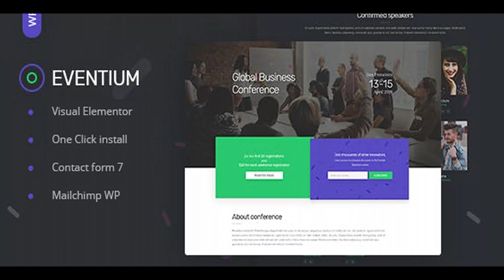Eventium - Responsive Event WordPress Theme | Themeforest Website Templates and Themes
Eventium – modern, clean and professionally WordPress Theme suitable for conferences, events, meetings, and webinars. This theme is ideal for any event or conference website as it has all the important sections required by such website. Theme content is based on Bootstrap 4. Work on latest version 4.9+ WordPress One Click import Sample Data Compatible with Contact form 7 Compatible wit Mailchimp WP Speaker Custom Post Type Schedule Custom Post Type 3 Schedule layout style (Tabs, Accordion, Column) 5+ Home Layout Variation 2+ Pricing Table Countdown js Powered with Visual Elementor Page builder. The best Live Preview WordPress Page Builder Powerful Admin Panel Bootstrap 4.x Retina Ready Smooth Css3 Animation FontAwesome Icons RTL Language support Unlimited Color changing in Theme Options panel Google map Seo ready Responsive for all devices Easy customizable (every section well commented) Well Documented XML Sample Data included 24/7 Support Free Theme Install and setup Font Family used: Rubik (Google Fonts) Lora (Google Fonts) By purchasing our Theme you receive a professional support. Our team will gladly respond to your concerns as soon as possible, and help you out if you need a customization. version 1.2 - 18/06/2018 - Update Google Map API setting version 1.1 - 13/06/2018 - Update Preloader effect - Woocommerce Ready version 1.0 - 08/06/2018 Released

download Eventium - Responsive Event WordPress Theme | Themeforest Website Templates and Themes